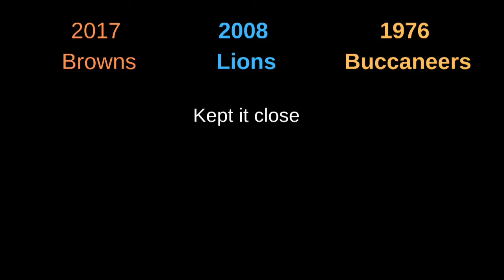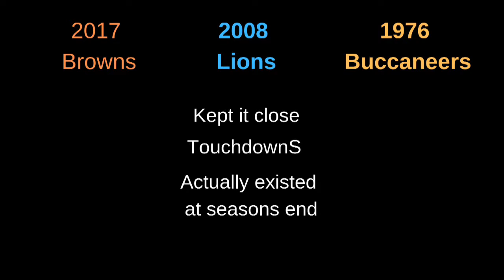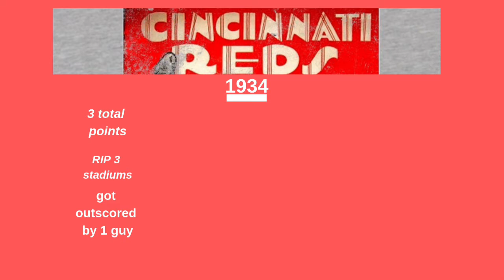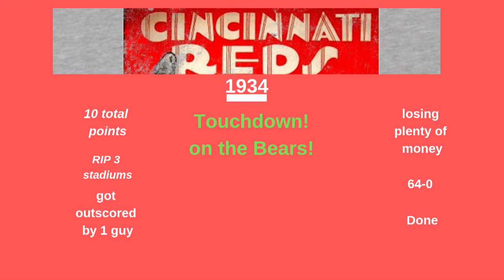Outlier Corner:The 1934 Cincinnati Reds (NFL)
Outscored by 1 guy. insane

I REALLY hope you guys enjoy the second episode of Outlier Corner! I think stories about the wild west days of the NFL are super interesting, and I hope you guys do as well. leave a like, leave a comment, sub if you enjoyed, and have a great day!